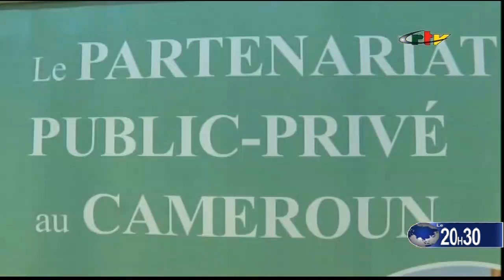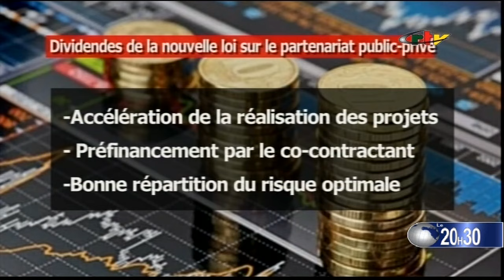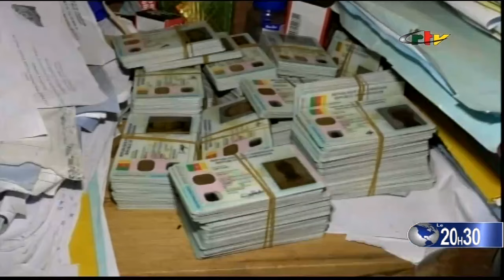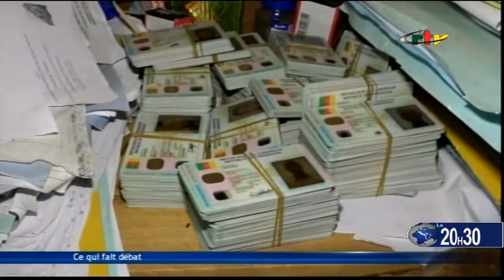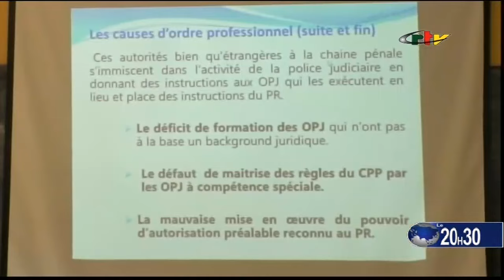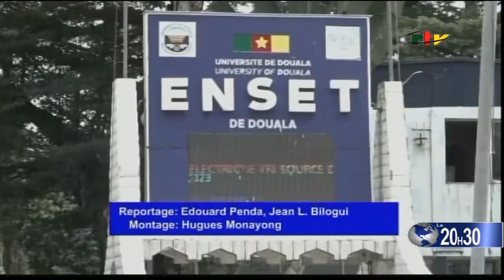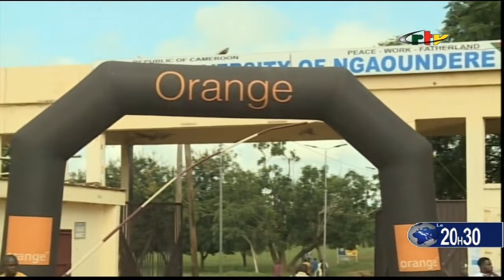Partenariat public-privé : la grande mue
Le 20h30 du 10 juillet 2023 sur la Crtv